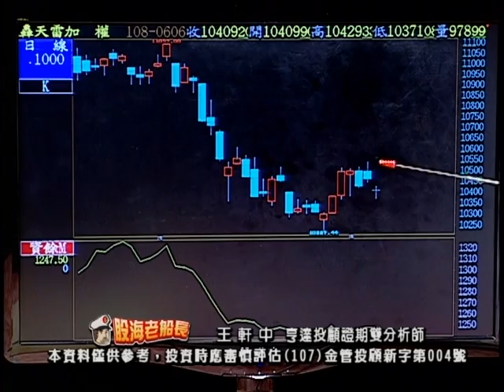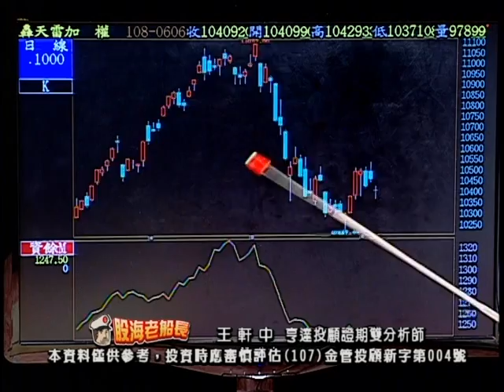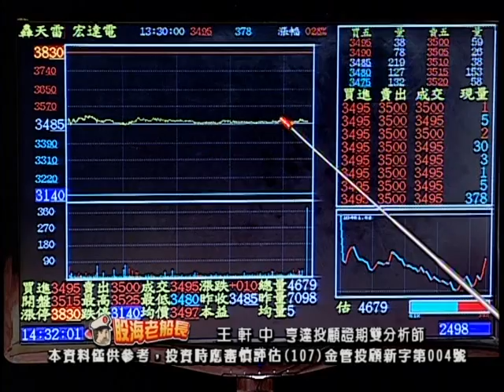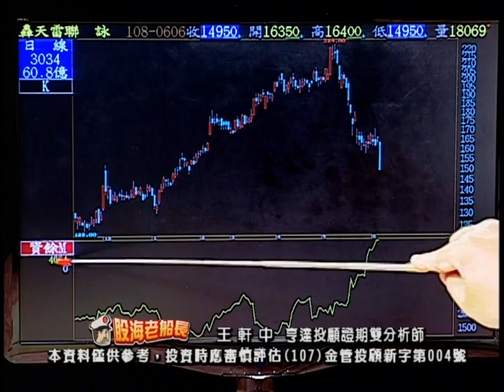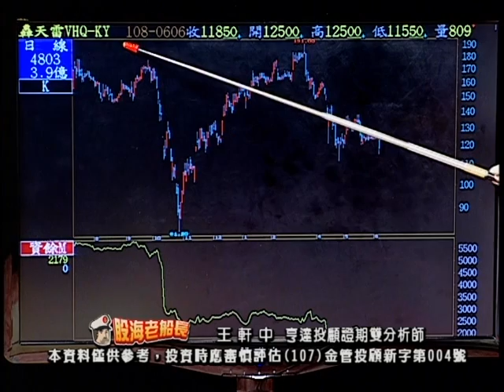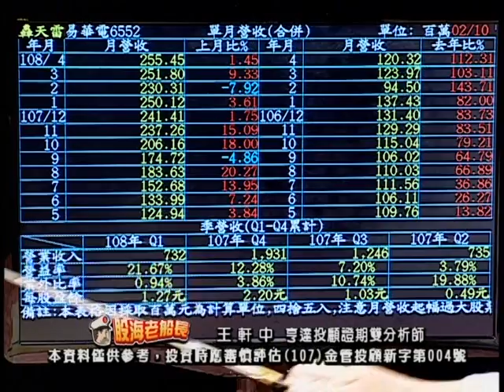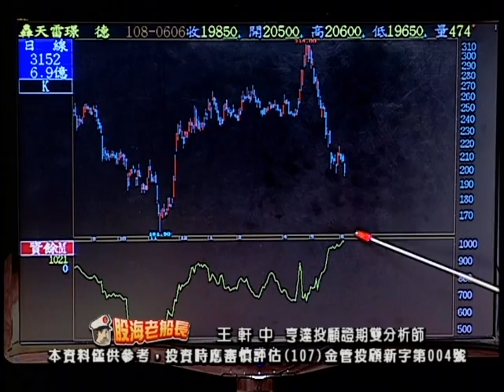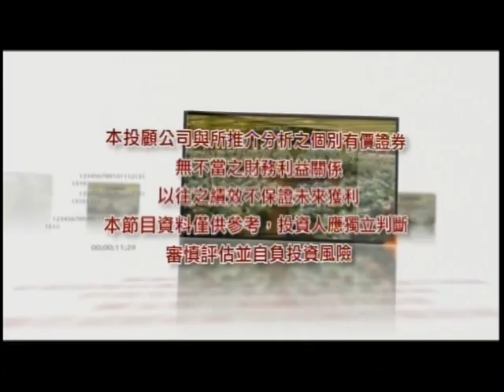20190606 2000 王軒中 股海老船長